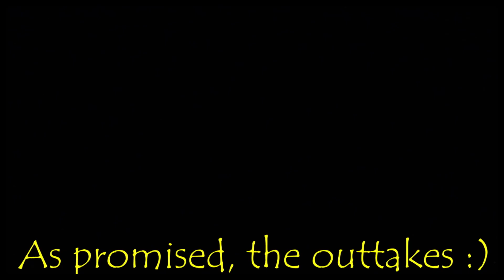Eastern European countries are incredible!!